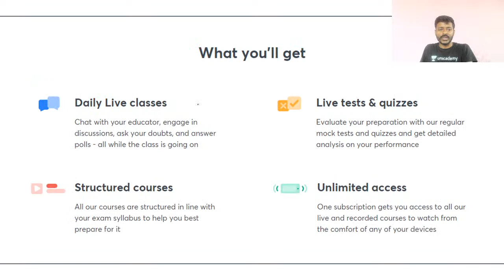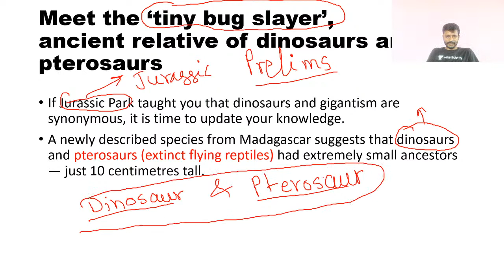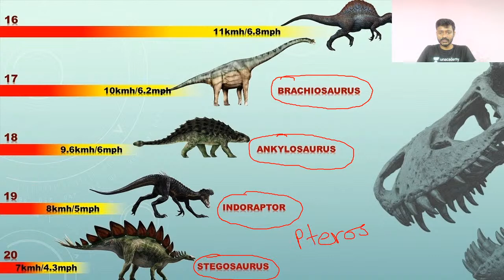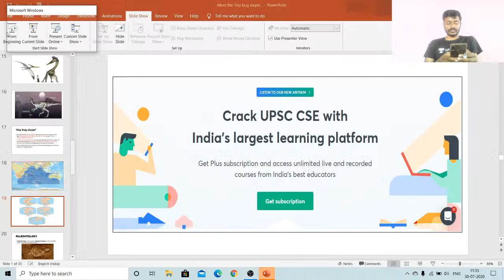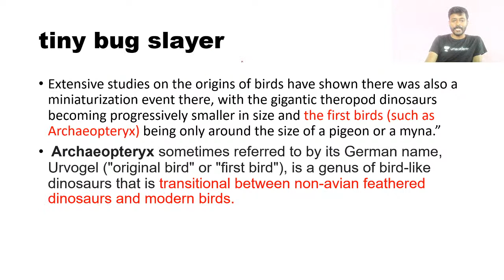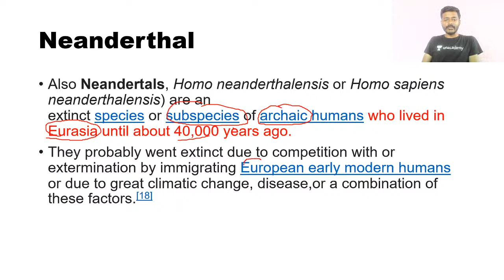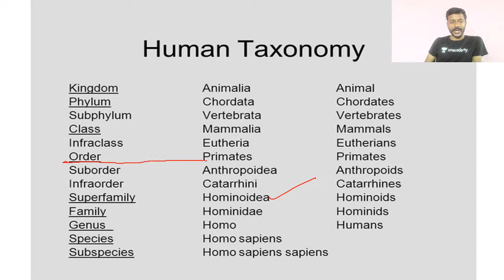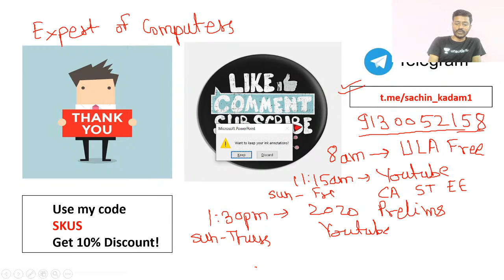Science and Technology from The Hindu Newspaper | 29-July-2020 | Crack UPSC CSE/IAS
In this session, Sachin Umrao Kadam will be looking at the Current Affairs from Science and Technology from The Hindu Newspaper dated on 29-July-2020. The students are requested to watch the entire session to have a better understanding of the topic.

Unacademy Subscription Benefits:

1. Learn from your favorite Educator
2. Dedicated DOUBT sessions
3. One Subscription, Unlimited Access
4. Real-time interaction with Educators
5. You can ask doubts in live classes
6. Limited students
7. Download the videos & watch offline